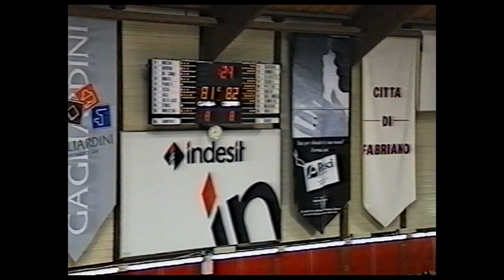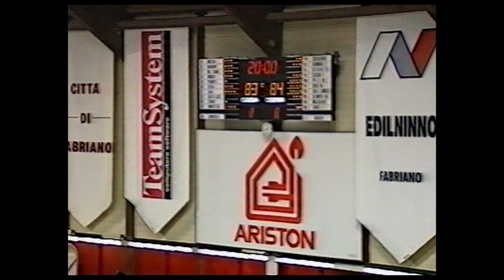A2 1995/'96 Turboair Fabriano Basket - Koncret Rimini 83-84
1° giornata del girone di andata. La prima di campionato mette di fronte alla giovane Turboair di Carmenati una delle favorite alla vittoria del campionato: Rimini. La squadra di casa tiene bene testa alla Koncret già nel primo tempo (38-39) e a 10 secondi dalla fine si porta in vantagggio con un canestro di Lulli, ma sarà un canestro sullo scadere di Scarone a regalare la vittoria agli ospiti. Ottimo esordio in maglia Fabriano per Marcus Stokes (23 punti con 11/13 da due), ma buone prove anche da Lulli (13 punti), Zecca (13 punti) e Pedrotti. Per Rimini 24 punti di Dallamora, 17 punti a testa per Scarone e Angeli. Prima volta al PalaBuozzi da ex per Stefano Pezzin. Telecronaca di Gianni Quaresima

Fabriano: Roberto Guerrini, Danilo Del Cadia, Andrea Gnecchi, Davide Pedotti, Marco Rorato, Gianluca Lulli, Paolo Monzecchi, Domenico Zecca, Saverio Coltellacci, Marcus Stokes, All. Roberto Carmenati

Rimini: Andrea Dallamora, Alessandro Angeli, Renzo Semprini, Massimiliano Romboli, Stefano Pezzin, Roberto Casoli, Gabriele Rusin, German Scarone, All. Giampiero Hruby

Foto di Aldo Tozzi